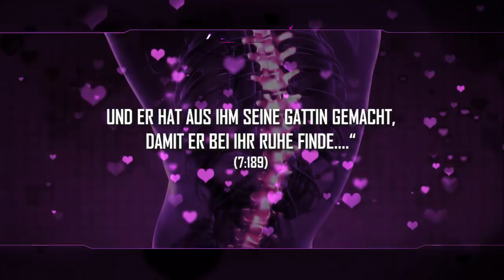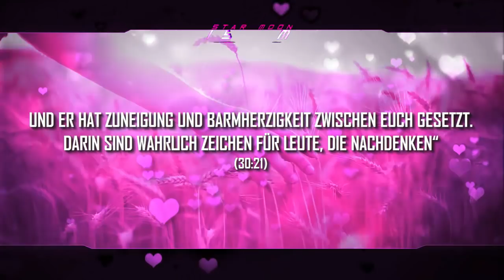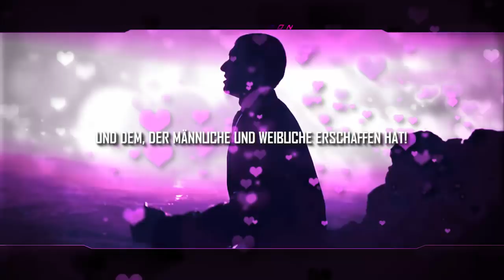Adam & Eva a.s┇Liebesgeschichte ᴴᴰ [ISLAM]